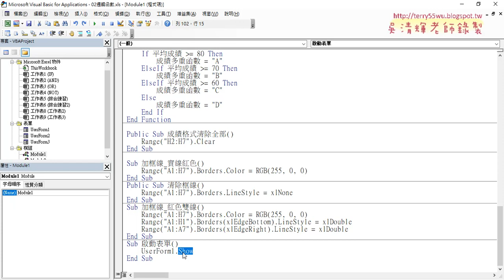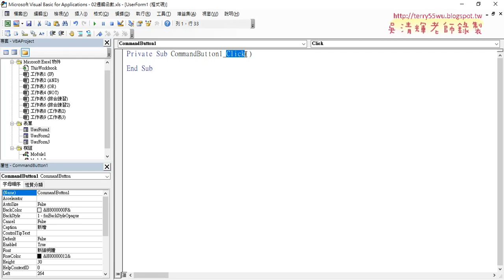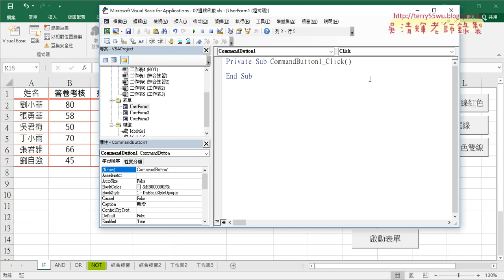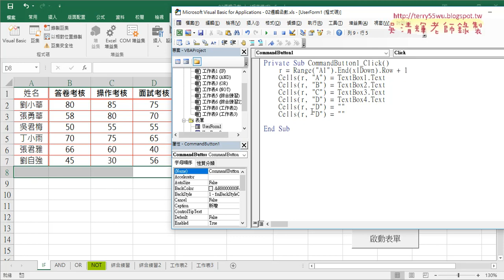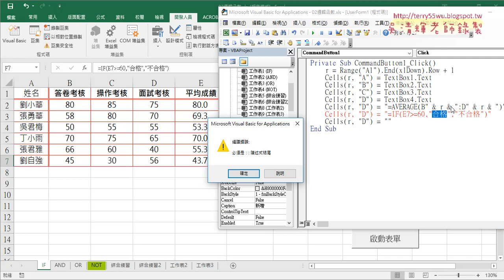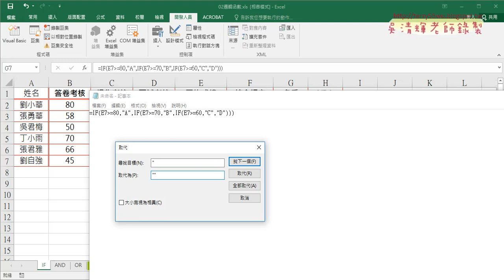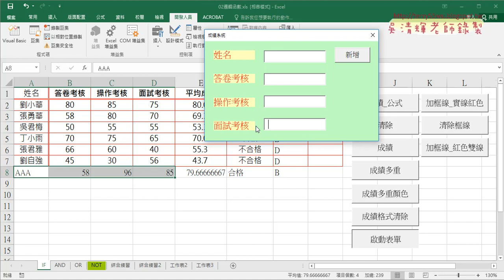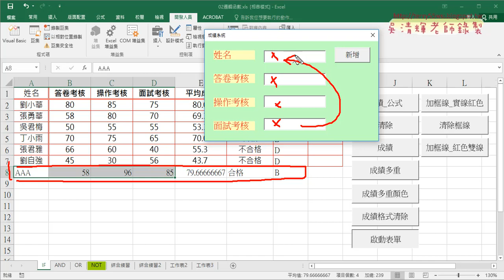04 將表單文字方塊資料填入與自動判斷